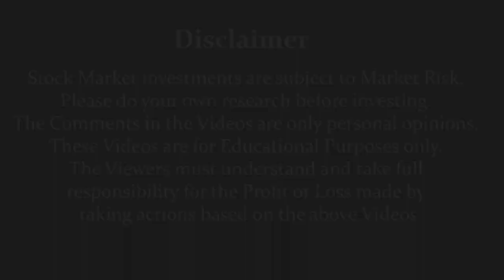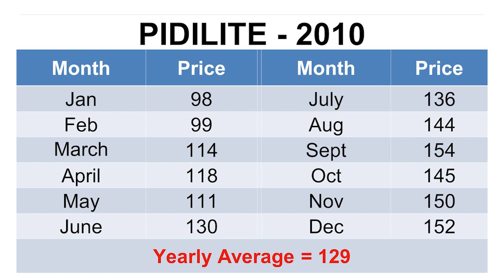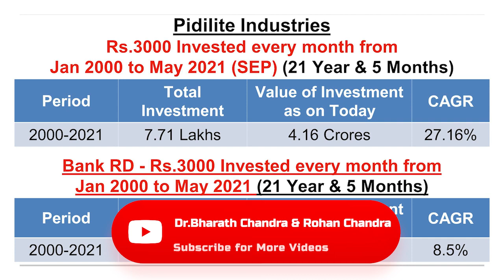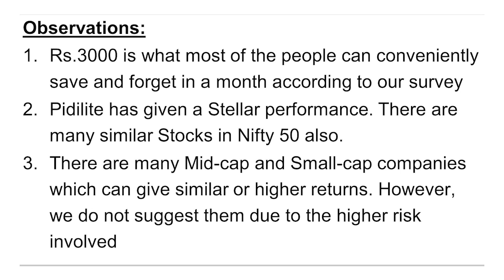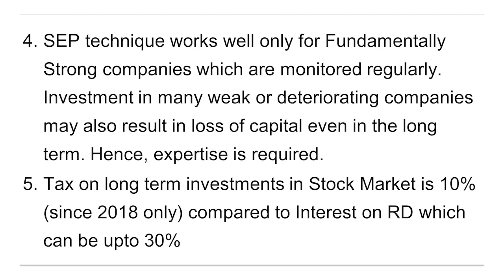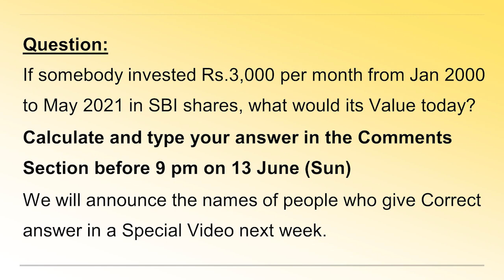Investment 7.71 Lakhs. Today's value 4.16 Cr - Pidilite Industries | Dr.Bharath Chandra & Mr.Rohan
Open a Demat with Zerodha with Free Brokerage on Investments by clicking

1. Online 'Stock Market Workshop'
2. Online 'Financial Planning for Early Retirement (FIRE)' Workshop
3. Online 'How to Activate Your Subconscious Mind' Workshop
4. Online 'Time Management Mastery & Goal Setting' Workshop
5. Online 'How to Write a Will' Workshop